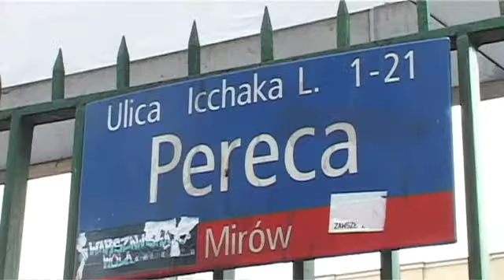Samozapłon w Mennicy: Poparzona laborantka w szpitalu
gazeta.tv prezentuje: Mariusz Przybylski, Rzecznik Prasowy Mennicy Polskiej. Więcej wideo